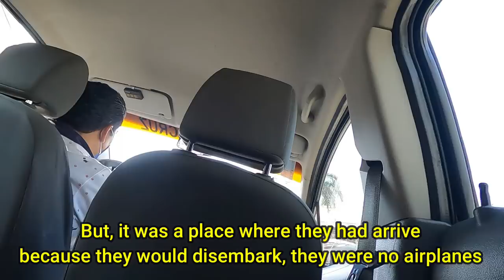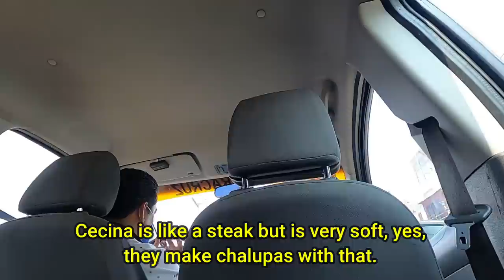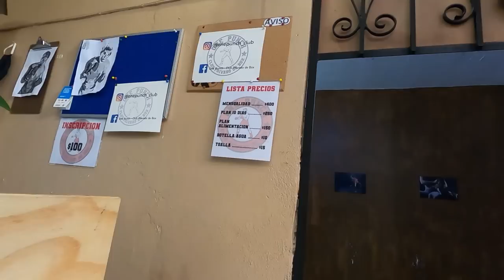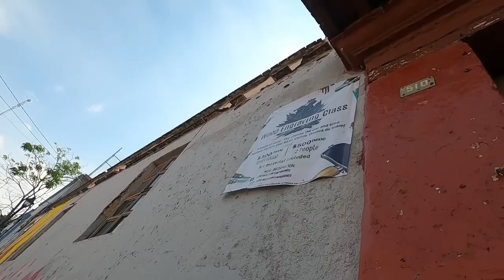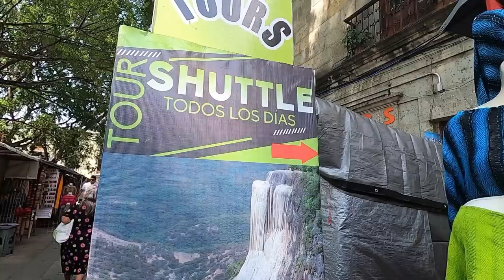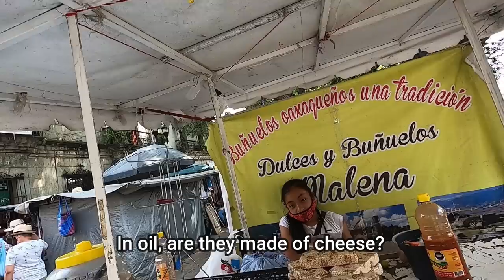My First Time in Oaxaca Mexico 🇲🇽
Is Oaxaca Mexico safe? I arrive to Oaxaca Mexico by bus from Veracruz Mexico. This town is known as an expat destination because of it's safe city center and amazing local food. Plus many places to drink authentic mescal.

This company now covers Covid 19 on new policies purchased

Mailing Service -

Shop Amazon? Use link below to help out channel -

Need to Learn Spanish before traveling? Check out the School Below -

✅ In my opinion, the best Spanish School in Medellin that also offers unlimited online 1 on 1 classes for just $149 a month. I negotiated a discount for you guys, click through this link in order for the discount to apply

Sign up to Airbnb with link below to help out channel -

Starting a YouTube Channel and need help to grow? Check out below

Cloud Service I use to back up and transfer my files and videos

David